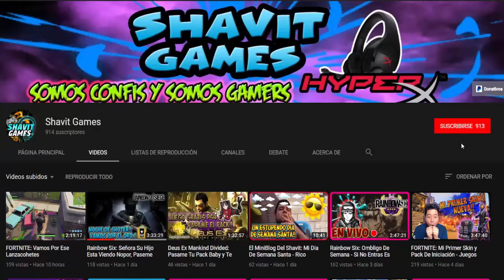Reaccionando Al Nuevo Trailer De Alibi - Esto Es Lamentable ↓↓↓ ¿Esto Es Realismo? ↓↓↓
Reaccionando Al Nuevo Trailer De Alibi y Nueva Dinamica En El Canal

Shavit Games